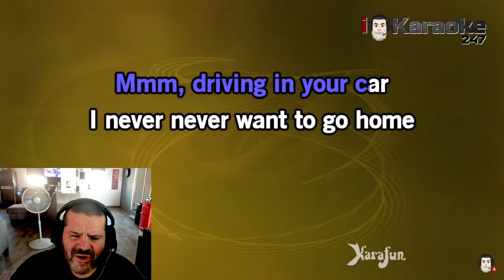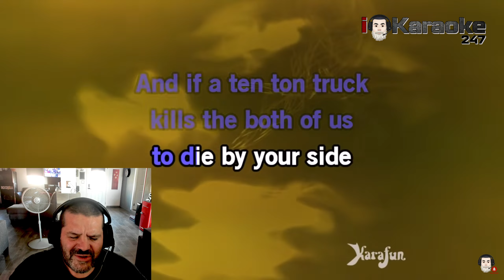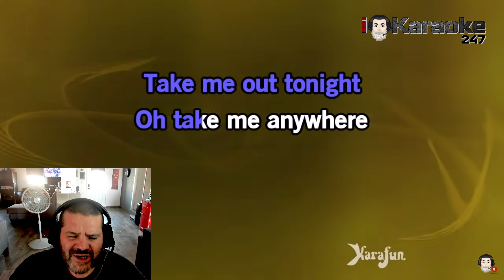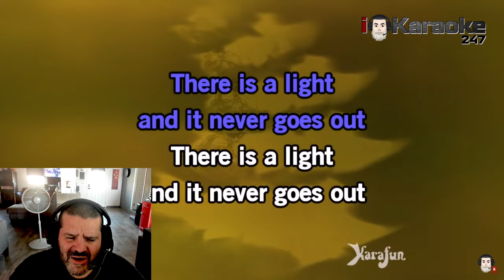The Smiths There is the light that never goes out Karaoke Cover by Czr